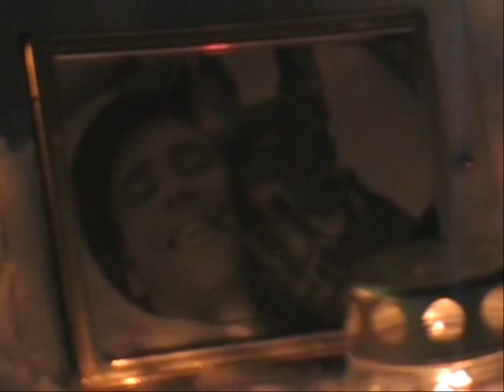Mārtiņa Freimaņa piemiņai. . .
Ēnās pazūd mūsu soļi
Domu skaļums neļauj norimt
Un pa svaigu, zaļu zāli
Aizliegts staigāt šovakar

Ielās aizskan mūsu vārdi
Lejup lido putnu sapņi
Un pa iestaigātu ceļu
Klusiem soļiem aiziet kāds

/M.Freimanis/

Tu vienmēr paliksi mūsu sirdīs. . .